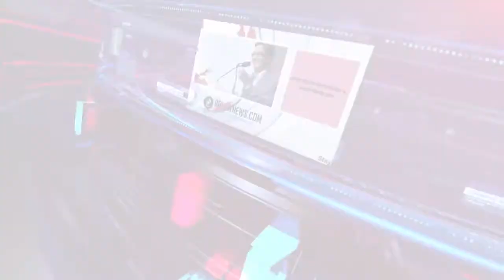সপ্তাহের সর্বশেষ আইনের খবর